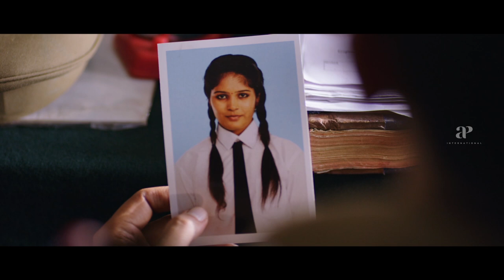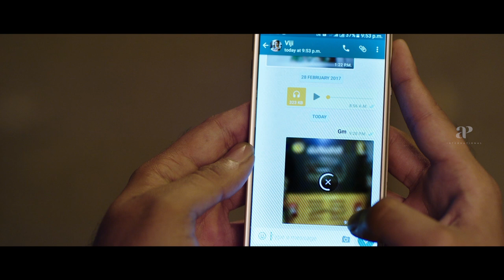Ratsasan Movie Fight Scene | Vishnu Vishal saves Amala Paul from goons | Ramdoss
Vishnu Vishal saves Amala Paul from goons in Ratsasan Movie Scenes. Ratsasan Tamil movie ft. Vishnu Vishal and Amala Paul in the lead roles. Directed by Ram Kumar, produced by G Dilli Babu and R Sridhar. Music by Ghibran. Raatchasan movie also features Saravanan, Kaali Venkat, Ramdoss, Vinodhini Vaidyanathan, Suzane George, Nizhalgal Ravi, Sangili Murugan among others.

Star Cast: Vishnu Vishal, Amala Paul, Saravanan, Kaali Venkat, Ramdoss, Vinodhini Vaidyanathan, Suzane George, Nizhalgal Ravi, Sangili Murugan
Directed by: Ram Kumar
Produced by: G Dilli Babu and R Sridhar
Cinematography: P. V. Shankar
Edited by: San Lokesh